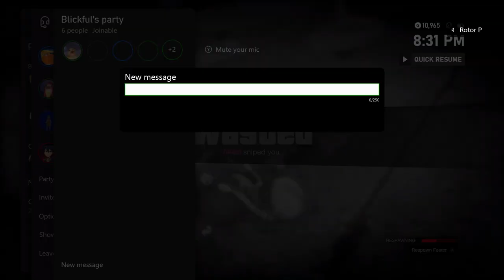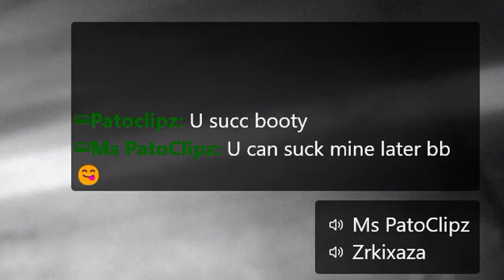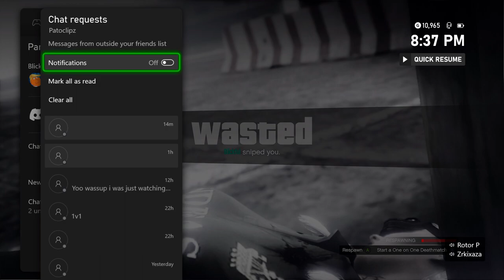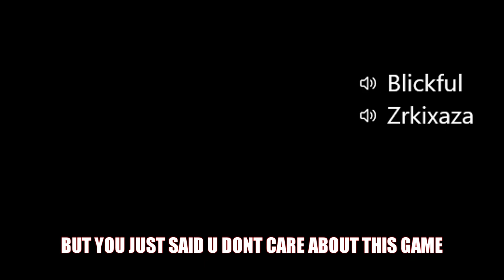They Called Me Cheap For This?